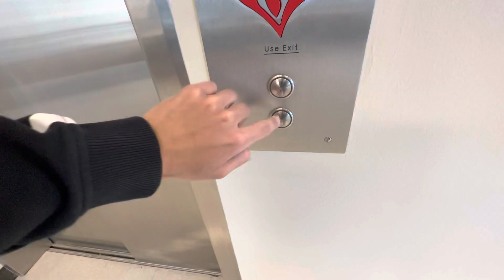Locked TKE Hydraulic Service Elevator | Grand Prairie TX